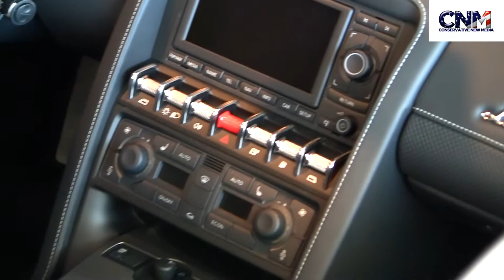560 HP Lamborghini Gallardo Sypder LP 560-4 V10 AWD - by John D. Villarreal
Check out this amazing 560 HP Lamborghini Gallardo Sypder LP 560-4 V10 AWD!

4 Wheel Drive and all that horsepower in a convertible!

This entire video, description, and all related material is my personal opinion only.  Further, the views expressed are solely my own.  This video and our channel are not endorsed by Lamborghini, Lamborghini Palm Beach, The Warren Henry Auto Group, anyone else, or any other entity.